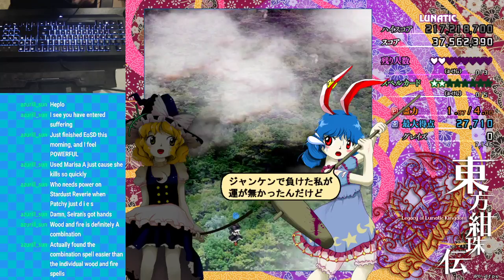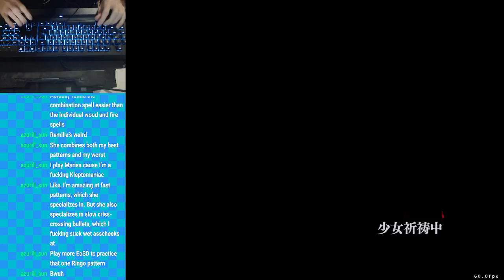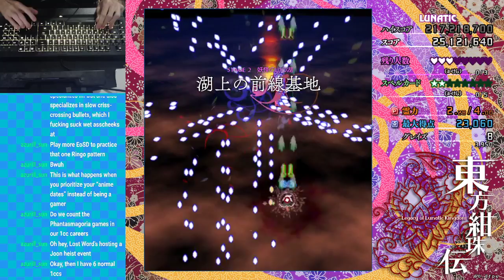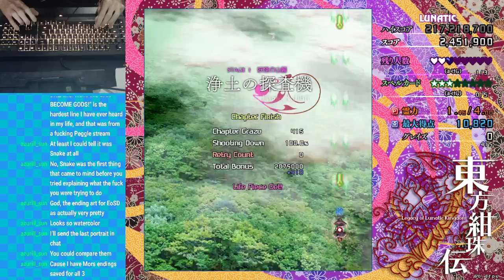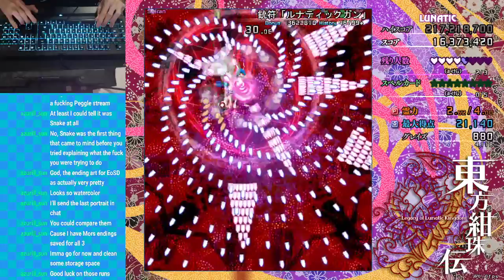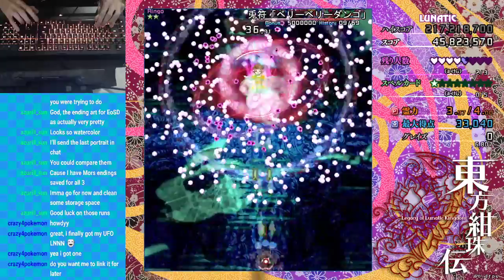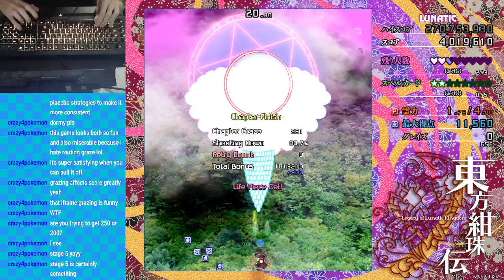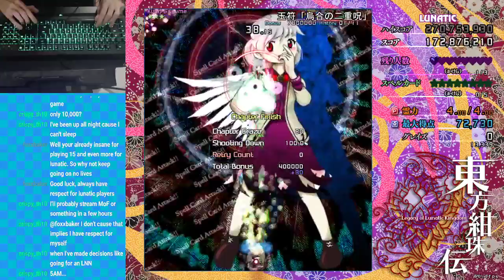I haven't played much (Touhou15 lunatic 1cc attempts)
This didn't go too bad honestly. (But it didn't go great either.)